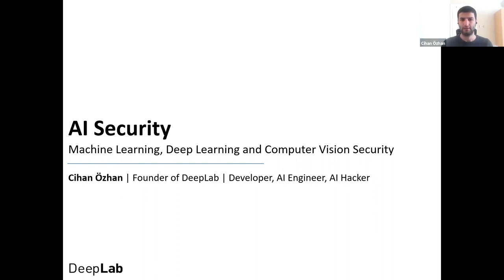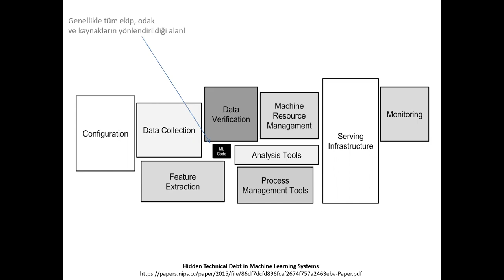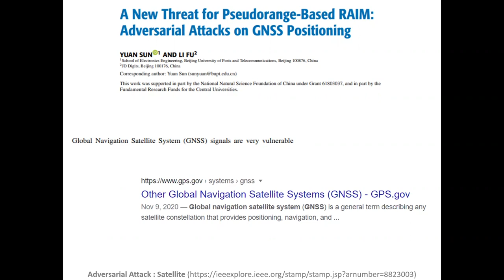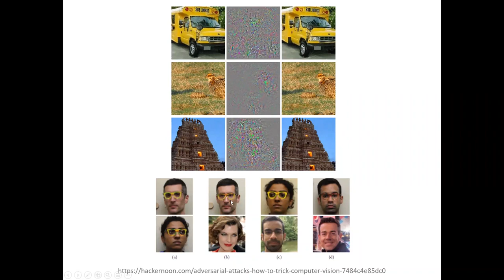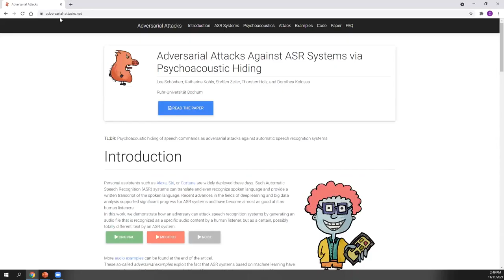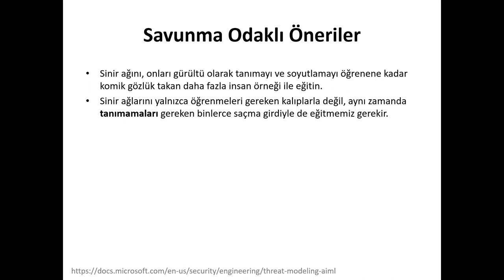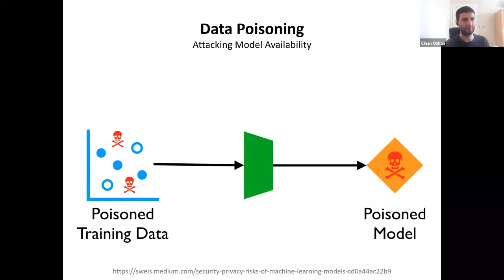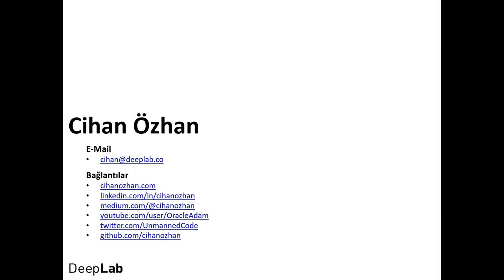Yapay Zeka Güvenliği (AI Hacking / AI Security) - Cihan Özhan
*Canlı gerçekleşen bir webinerin video kaydı.

Her yazılım ve teknoloji başlığında olduğu gibi yapay zeka uygulama ve altyapılarında da siber güvenlik önem arzeder. Mission-Critical Systems ya da herhangi bir girişim/firmanın ürün ortamında aktif olarak karar alma süreçlerini emanet ettiği yapay zeka algoritma ve altyapıları hackerlar tarafından manipüle edilebilmektedir.

Yapay zeka algoritmaları eğitim, finans, bankacılık, savunma sanayi,
uzay ve siber güvenlik gibi birçok alanda kullanılmaktadır. Ve bu yayında yapay zeka algoritma ve altyapılarının kendine has güvenlik tehditleri, riskleri, korunma yöntemleri ve genel olarak 'AI Security' konusunu inceleyeceğiz.